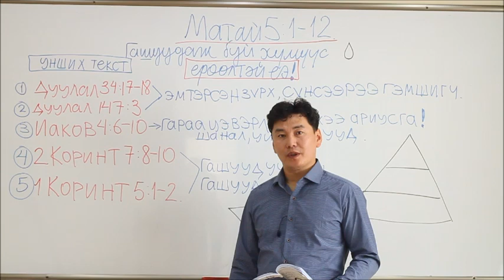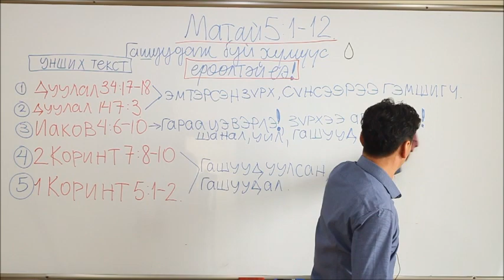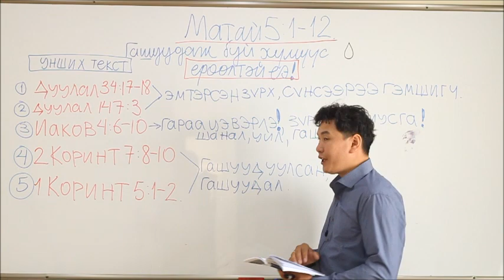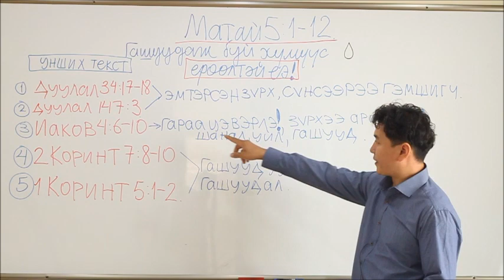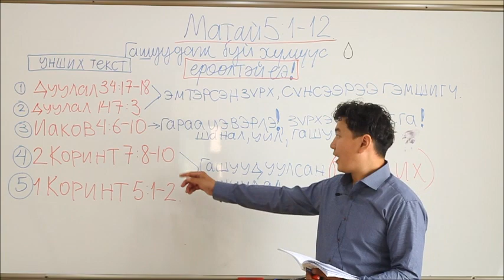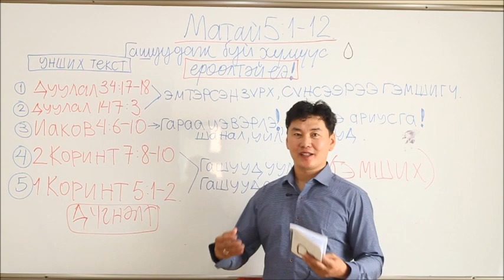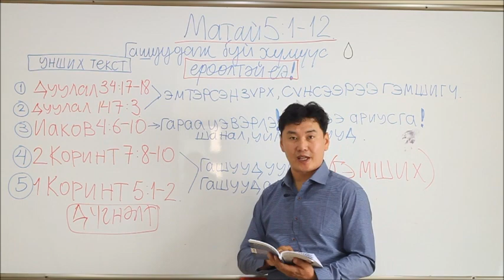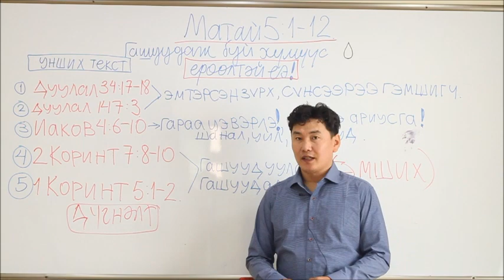Библийн цуврал хичээл 2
Гашуудаж буй хүмүүс ерөөлтэй еэ